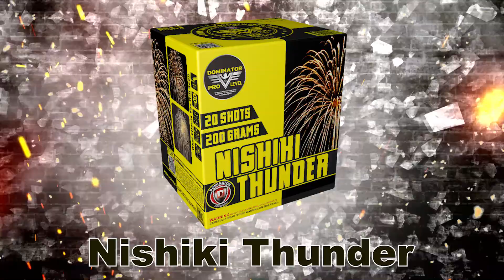Jeff's Fireworks - Nishiki Thunder - Dominator Pro Level